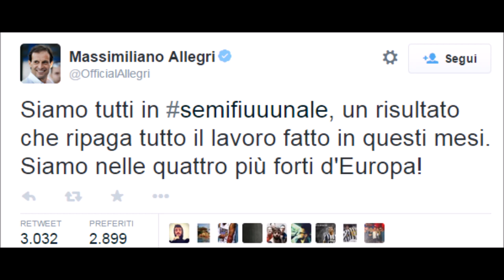JUVENTUS 1-1 CAGLIARI, BUONA SGAMBATA IN VISTA DI MADRID!!!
Fino alla fine, mercoledì per passare!!!